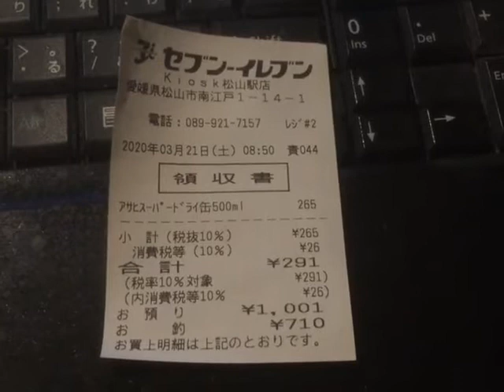【俺様のレシート紹介Smart】愛媛県松山市 セブンイレブンKiosk松山駅店（スーパードライ購入分） 20200321 【Aタイプ】